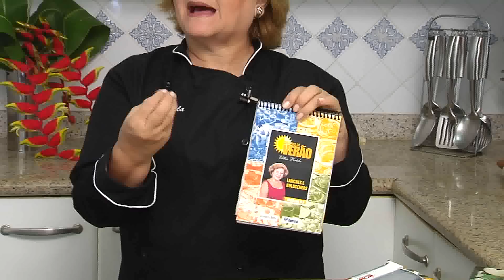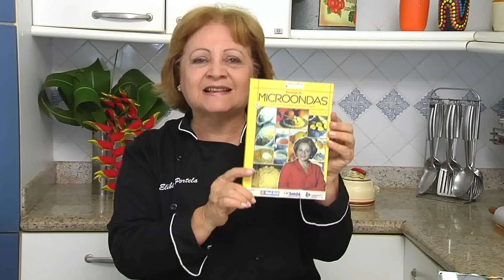Prato da Casa - Aprenda a fazer uma bandeja artesanal